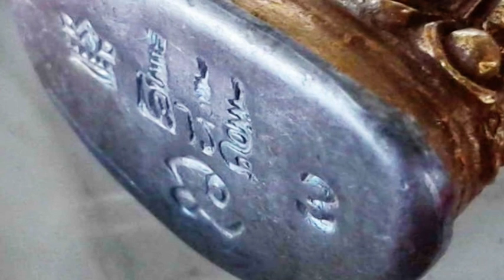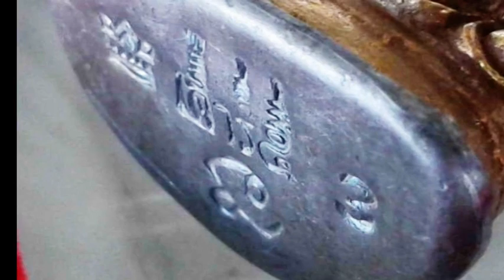พระกริ่ง หลวงปู่ทิม วัดละหารไร่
พระกริ่ง รุ่นเสาร์ ๕  หลวงปู่ทิม  อิสริโก วัดละหารไร่  จ.ระยอง ใครมีไว้บูชา ก็โชคดี ชมองค์จริง ๆ ได้ที่ วัดศรัทธาธรรม บางจะเกร็งอ.เมือง สมุทรสงคราม ได้ทุกวัน